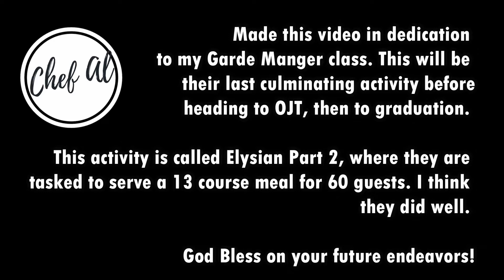Elysian - A culinary school dinner service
It's my class' final exam. They are tasked to serve a 13 course meal for 60 guests of friends and family. A complete dining service with unlimited wine and drinks.